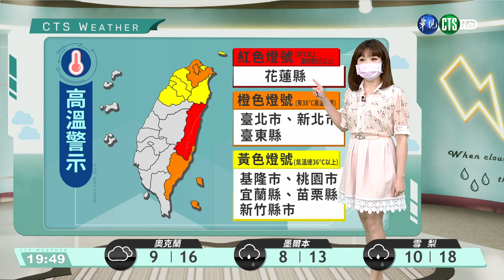明西南風影響 中南部短暫陣雨｜華視生活氣象｜華視新聞 20210617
明(18)日西南風影響，台灣南部地區有短暫陣雨或雷雨，中部及苗栗地區有局部短暫陣雨或雷雨，清晨至上午中南部地區易有短延時強降雨並有局部較大雨勢，其他地區及澎湖、金門、馬祖為多雲到晴，午後東北部、東部地區及其他山區有零星短暫雷陣雨；東南部地區有焚風發生的機率；苗栗以北、基隆北海岸、東南部(含蘭嶼、綠島)、恆春半島沿海空曠地區及馬祖、金門易有8至9級強陣風，大台北地區亦有較強陣風，請注意。